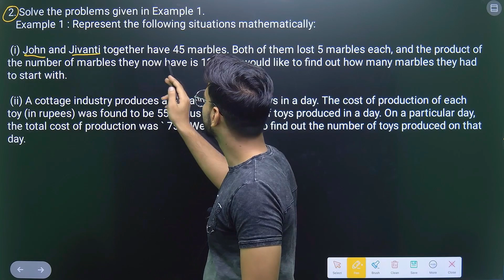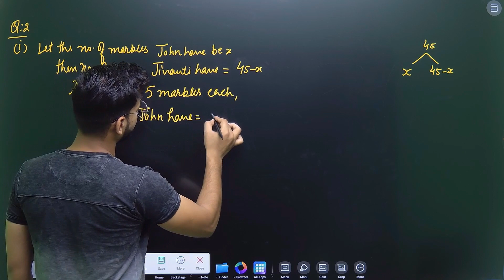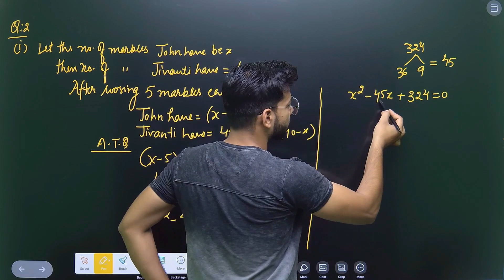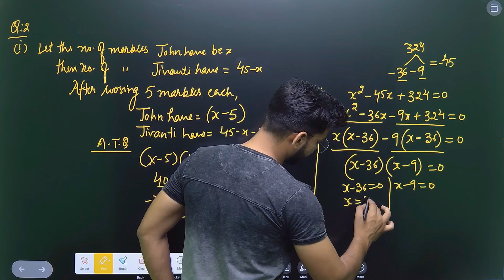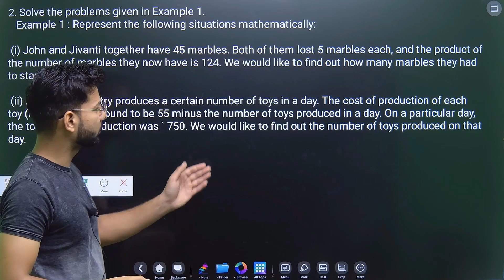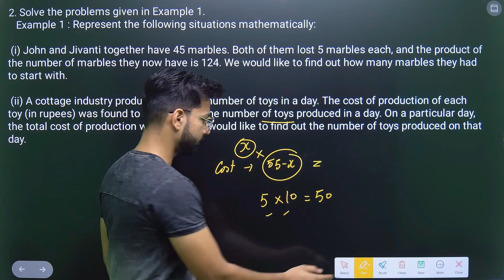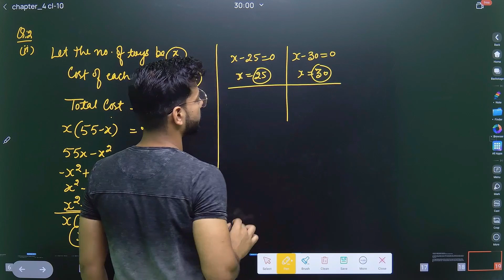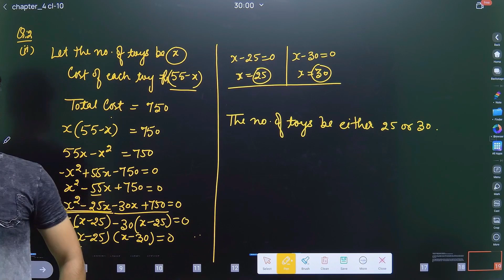Ex 4.2 Q2 | Quadratic Equations | Chapter 4 | Class 10 Maths Ncert | Part_4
Welcome to the ScaleUp Academy in this video we are going to solve ncert class 10th maths chapter 4 exercise 4.2 question number 2 so, watch the video till the end.

Trigonometry class 10 NCERT | Intro || Examples of Ex 8.1 ||

Regards
Shivam Pandit